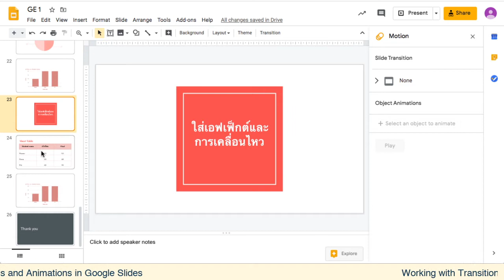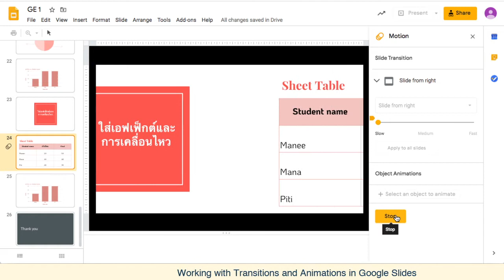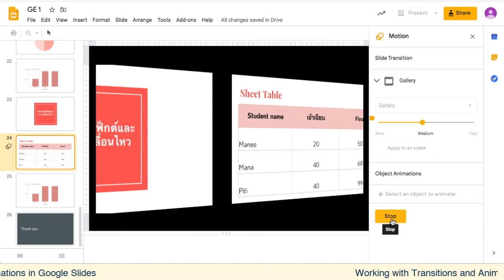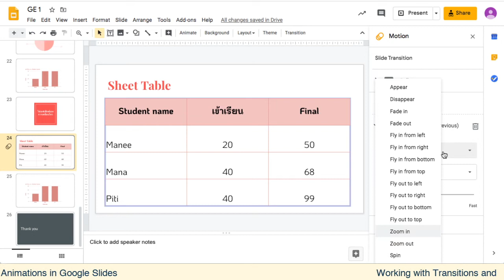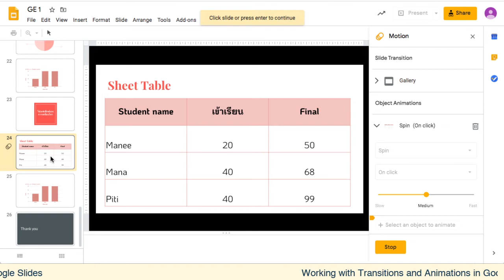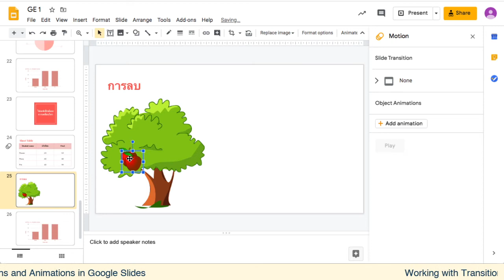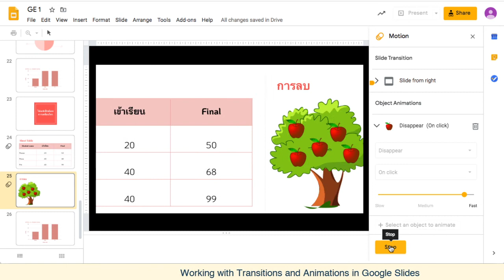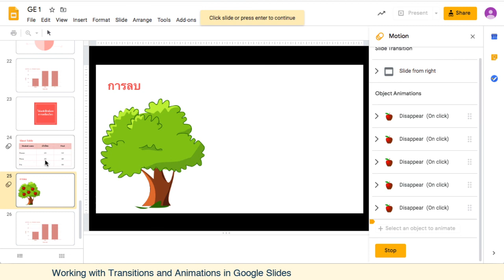10 Working with Transitions and Animation in Google slides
Howto use Google Slides สอนการใช้งาน google slides ในการสร้างไฟล์นำเสนองาน
เพิ่ม Interaction ให้กับการนำเสนอ Google Slides
google slides วิธีใช้ google slides animation
ใช้ google slides สร้าง game ด้วย Animation
google slides game show templates,
google slides กําหนดการเคลื่อนไหวให้ข้อความหรือรูปภาพต้องคลิกที่เมนูใด
google slides 2021